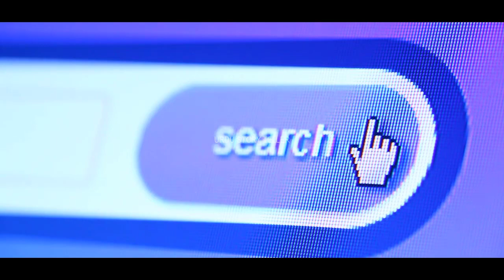Most Mysterious Trees in the world || Ajeeb o Ghareeb Facts in Hindi and Urdu || Urdu Amazing Facts